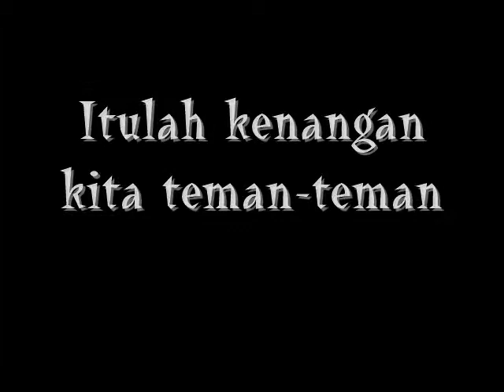Memorial RPL Angkatan 1 SMK TI Al-Madani Pontianak 2012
ini adalah sedikit dokumentasi alumni SMK TI Al-Madani Pontianak angkatan 2012 khususnya jurusan RPL (Rekayasa Perangkat Lunak) Angkatan Pertama. Video ini sebenarnya banyak versi yang dibuat salah satunya adalah versi dengan lagu back song Sheila On 7 - Sahabat Sejati yang dibuat oleh Siti Mustiani pada tanggal 12 Agustus 2012, karena belum sempat diupload jadi baru sekarang diuploadnya.